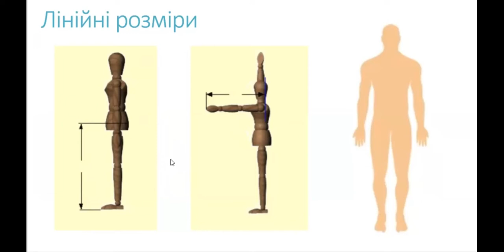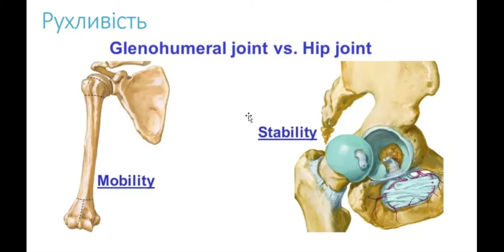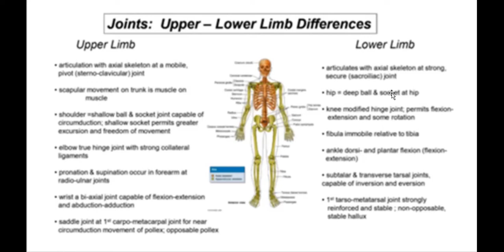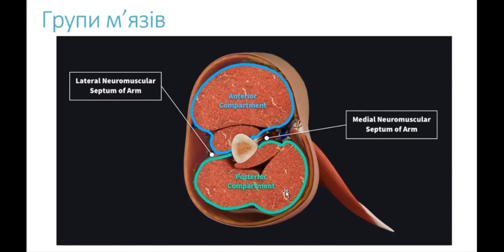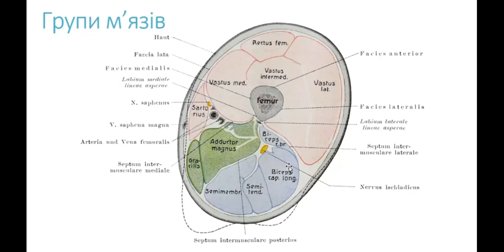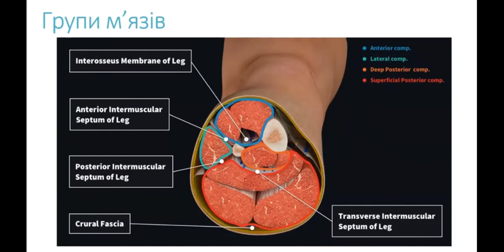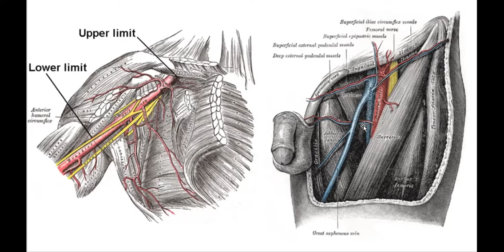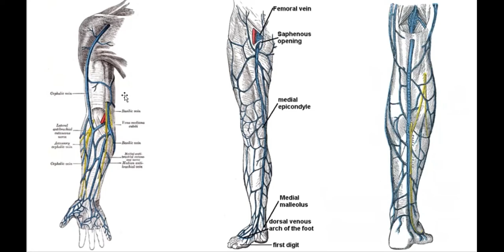ПОРІВНЯЛЬНА ХАРАКТЕРИСТИКА ВЕРХНЬОЇ ТА НИЖНЬОЇ КІНЦІВОК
Максьом Максим